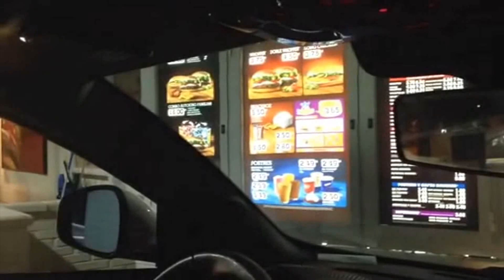PULSAR Lost Colony español | Reparación y ataques de naves espaciales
PULSAR Lost Colony español. Aprende a reparar naves, a defenderte de ataques y muchas cosas en este multijugador en mundo abierto llamado Pulsar Lost Colony español. Además se pueden pilotar naves y explorar miles de universos.